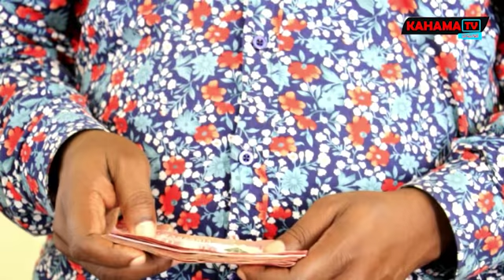CHAMA CHA USHIRIKA SIMIYU KIMETOA MSAADA WA FEDHA NA BAISKELI KWA MTOTO HUYU MWENYE ULEMAVU WA MIGUU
chama kikuu cha ushirika mkoa wa Simiyu (SIMCU) kimetoa fedha na baiskeli kwaajili ya kumsaidia mtoto mwenye umri wa miaka 8  mwenye ulemavu wa miguu.